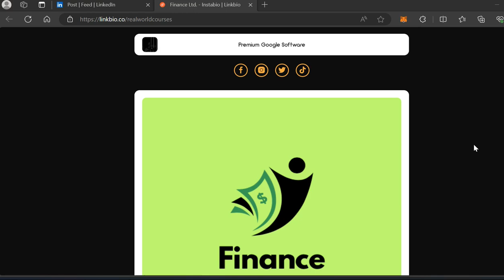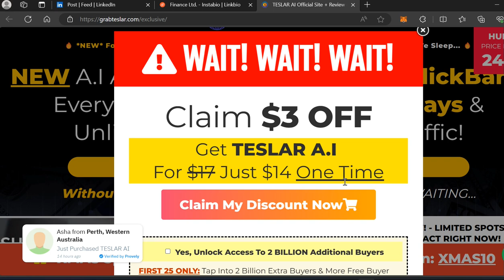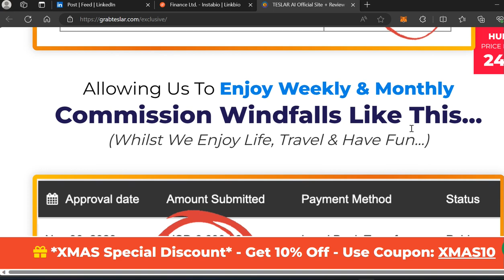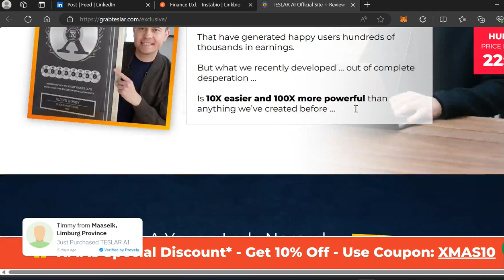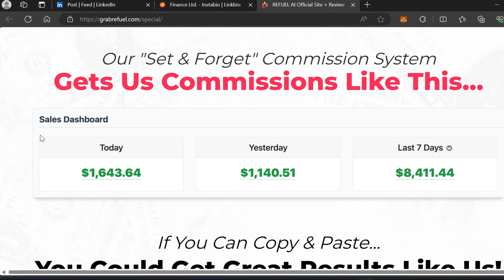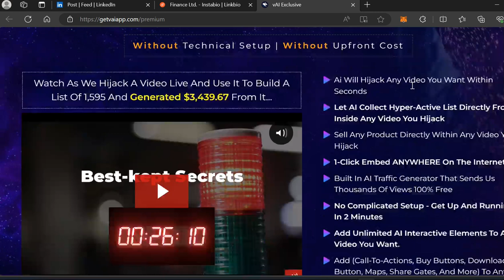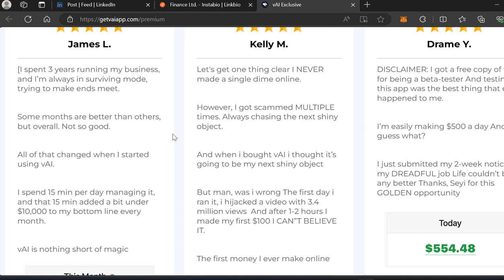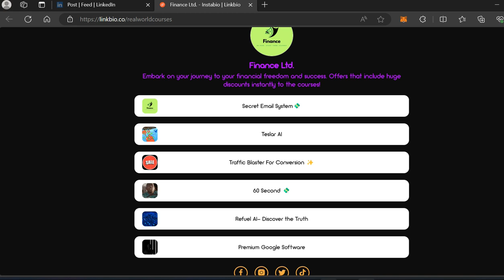Unlock Your Passive Income Potential: Guide to Crushing It with Online Affiliate Courses! 💸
🌟 Dive into the world of online affiliate courses and revolutionize your income streams! 💰 Whether you're a seasoned marketer or a beginner eager to learn, our featured courses at RealWorldCourses will empower you to master the art of affiliate marketing.

🚀 Click the link 🔗  in comments  to access a treasure trove of valuable insights, strategies, and actionable tips from industry experts. Unleash the full potential of affiliate marketing and discover how to turn your online presence into a money-making machine.

🎓 What's waiting for you at RealWorldCourses:
✅ Proven strategies to boost your affiliate earnings
✅ In-depth tutorials on choosing the right products and niches
✅ Insider tips for effective promotion and conversion
✅ Real-world case studies and success stories
✅ Exclusive access to cutting-edge tools and resources

Don't miss out on this opportunity to supercharge your affiliate marketing journey! 🌐💡 Click now and embark on a path to financial freedom with RealWorldCourses. 💻🔥